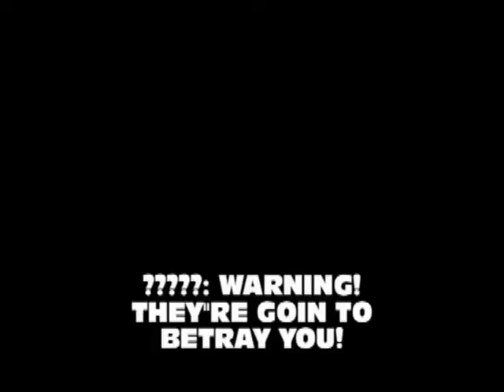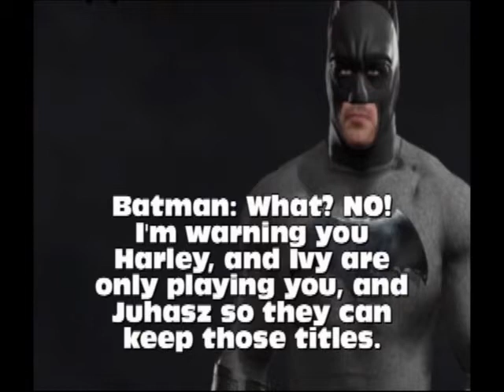War of Kings 2017 part 7